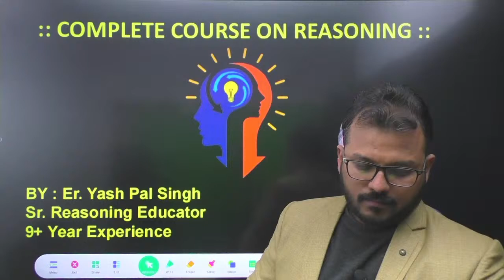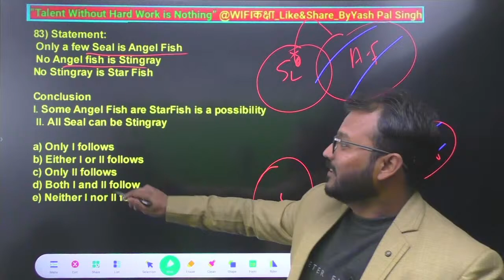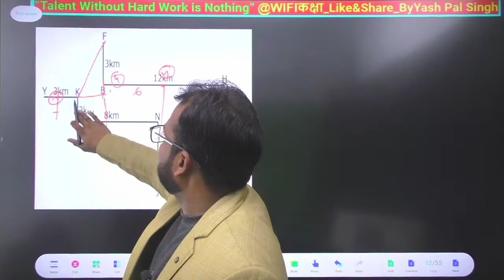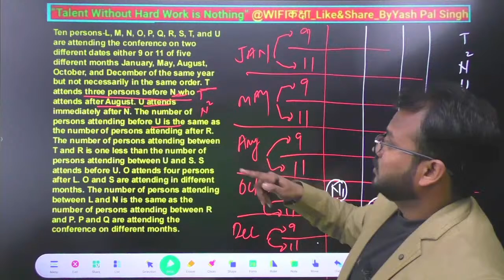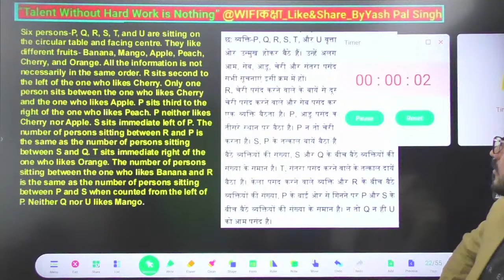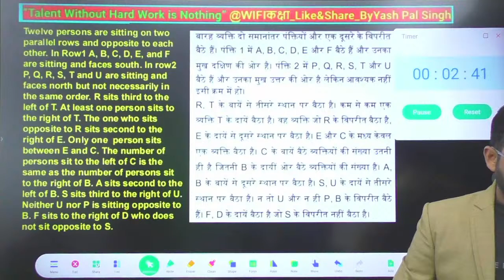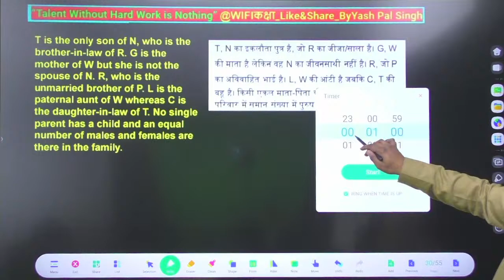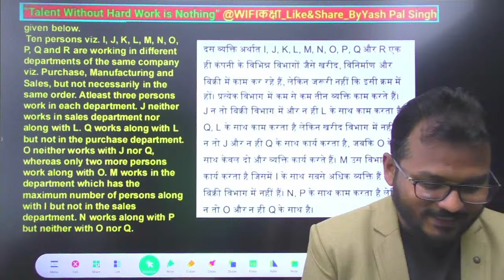SBI PO Prelims- 2021 ( Memory Based Test - 2 ) | SBI/IBPS/RRB Clerk Prelims || BY Yash Pal Singh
Telegram Link : for Pdfs and Notes

In This Course Learners will get Basic to Detailed study of each & every concept using best methods in easiest way.
This course will be beneficial for all  Banking Clerk & PO Exams for Prelims & Mains . i.e-SBI,RRB,IBPS,RBI,EPFO,ECGC,AAO,SO etc.
WIFI KAKSHA
ibps po
sbi po
sbi clerk
ibps clerk
# so